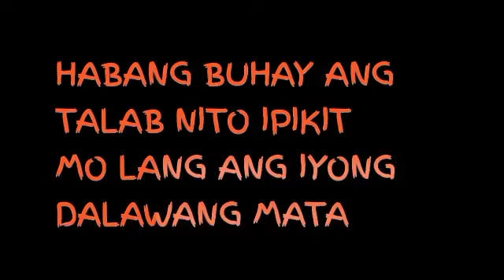IPIKIT MO LANG ANG YONG DALAWANG MATA HINDI KA NIYA IIWAN HABANG BUHAY